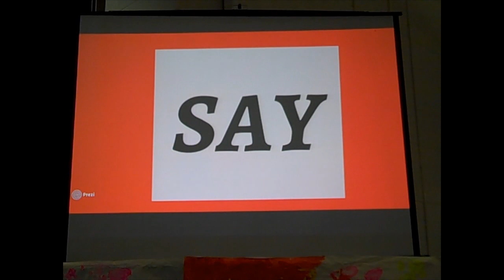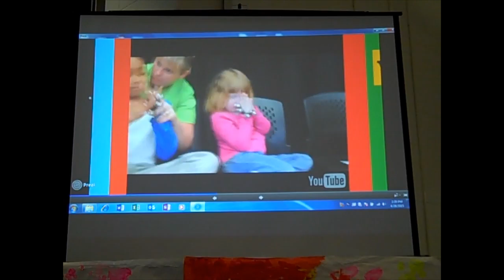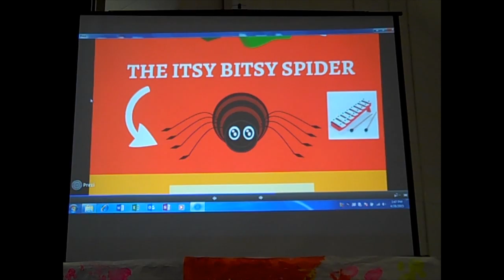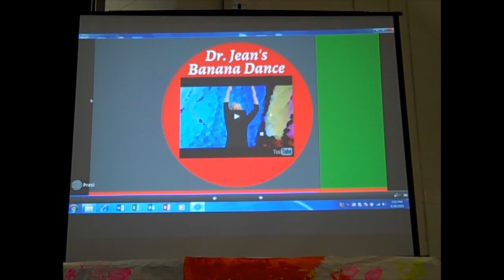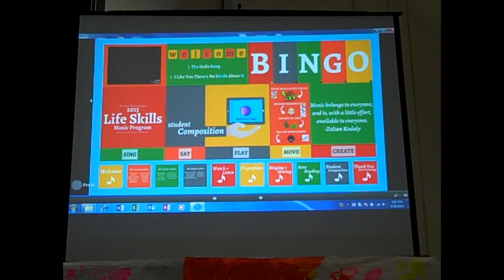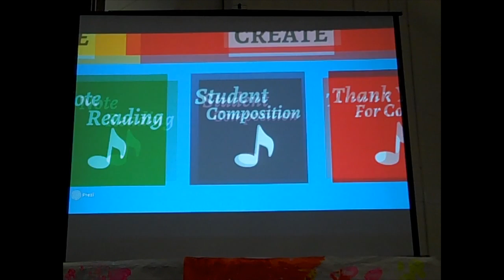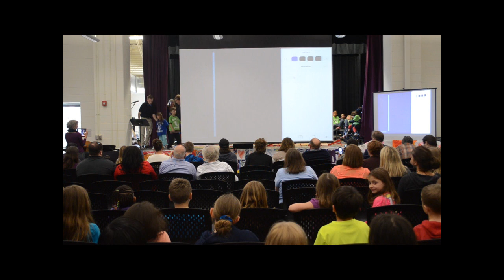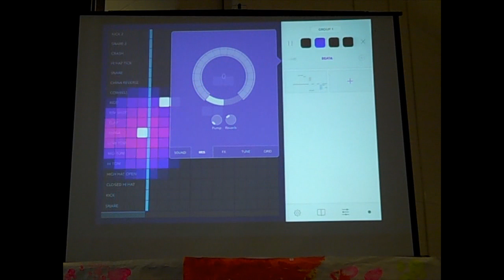2015 Life Skills / Special Needs Music Program (Brown Elementary School)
Brown Elementary School's 2015 Life Skills Music Program
Directed by William C. Doublestein